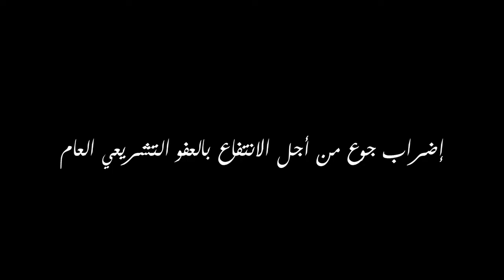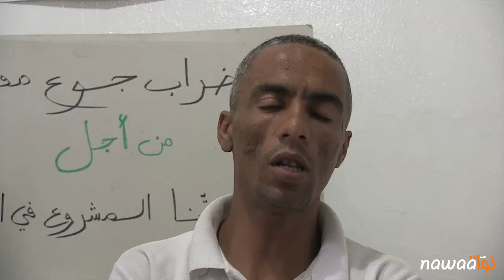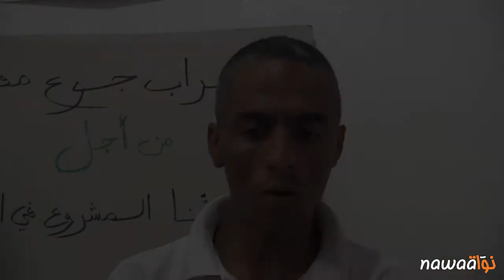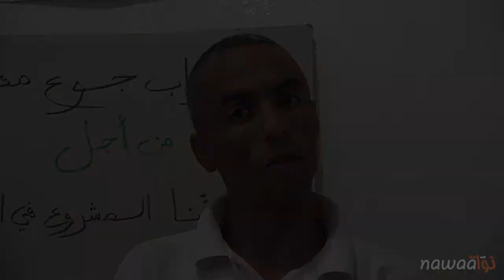إضراب جوع من أجل الانتفاع بالعفو التشريعي العام